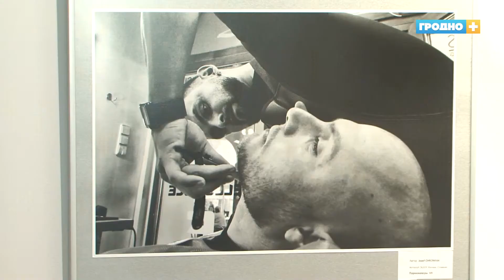Словацкий фотоклуб «Обзор» привёз фотовыставку «Жизнь нашими глазами» о своей стране